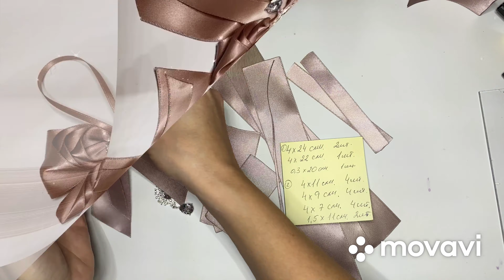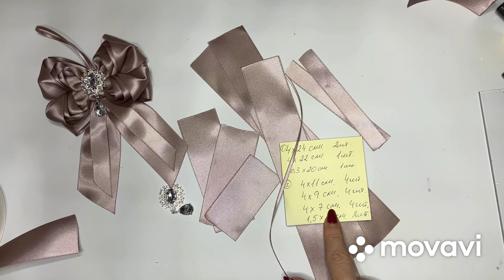МК Бантик из ленты 4 см 🎀🎀